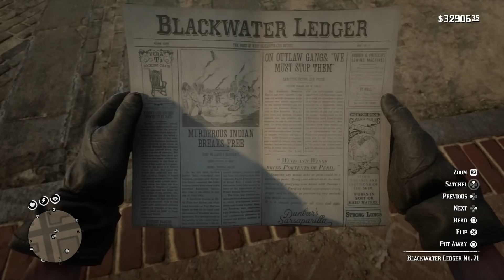Did You Know.....You Can Do THIS To The Most Racist Guy In Red Dead Redemption 2 & Get Away With It!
In today’s Red Dead Redemption 2 video - An easter egg found in a newspaper regarding a "Prominent Yale Scientist Speaks Out" reminds us to check back in with a crazy professor in Saint Denis too...!